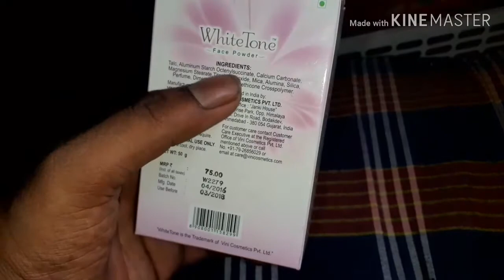White Tone Face Powder Price in BD.